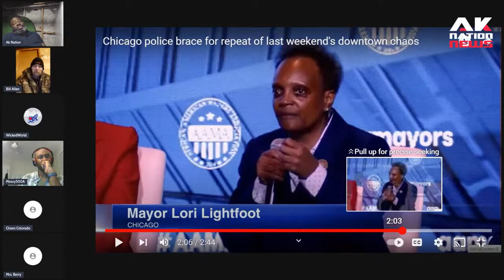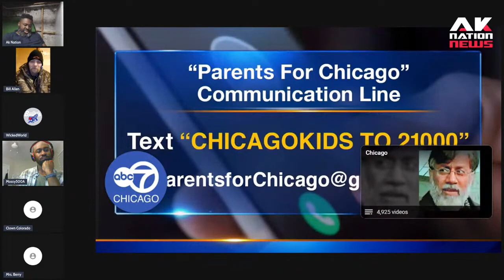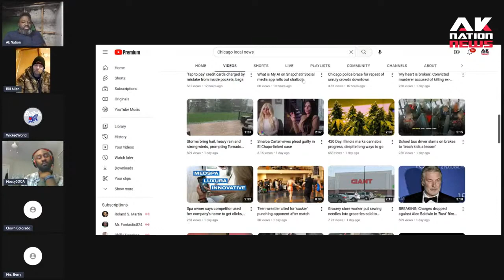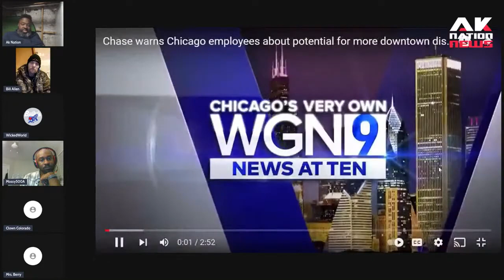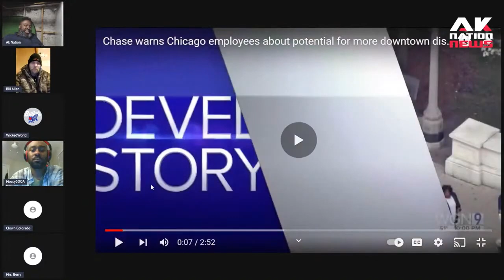Outrage as Chicago police officers are recorded using Stop & Frisk on innocent resident.